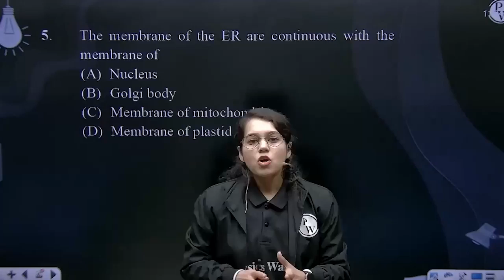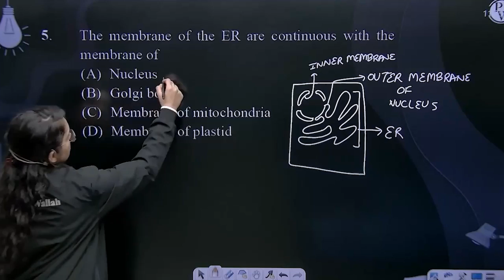The membrane of the ER are continuous with the membrane of....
The membrane of the ER are continuous with the membrane of 📲PW App